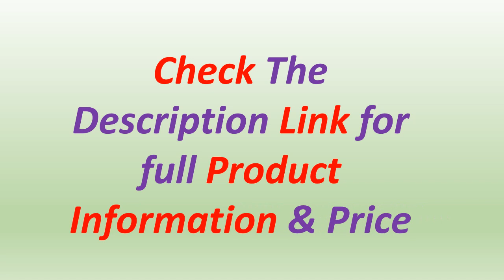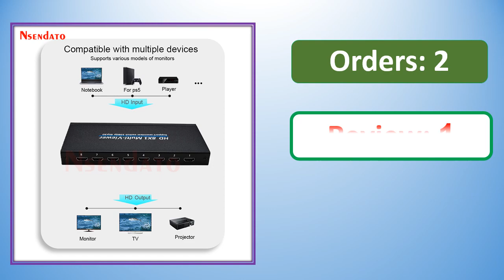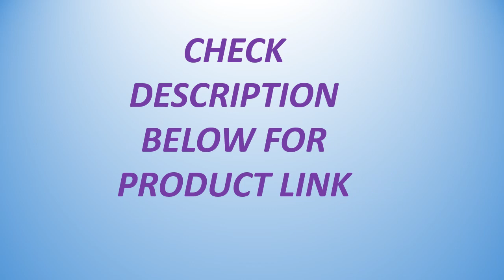Top 5 Best HDMI Multi Viewer Of 2024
✔ 5. 4x4/8x8/16x16/16x32 HDMI Matrix Switcher 2K Support 3D EDID& Blu-Ray DVD& Video Wall

✔ 4. 4k 16X1 HDMI Multi Viewer 1080P 4X1 HDMI Quad Screen Multi-viewer Splitter 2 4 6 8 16 In 1 Out Seamless Switch PC Screen Divider

✔ 3. 4K HDMI Multi-viewer Switch 8x1 HDMI 8 Channel Video Seamless Switch Multi viewer 8 in 1 out Screen Divider 10 Viewing Modes

✔ 2. HDMI Multi Viewer 16x1 HDMI Screen Multiviewer Seamless Switch 16 in 1 out 1080P Quad Multi-viewer 4 6 8 16 PC Screen Divider

✔ 1. 4K 9x1 HDMI Multiviewer Switcher 2x1 4x1 6x1 8x1 HDMI Quad Multi-viewer Seamless Switch Picture Divider for PS4 Camera PC To TV